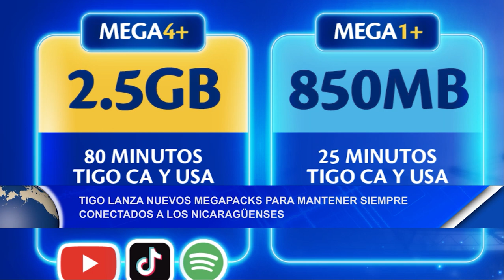Noticias12NicaraguaTigo lanza nuevos Megapacks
Tigo lanza nuevos Megapacks, para mantenerse siempre conectados a los nicaragüenses